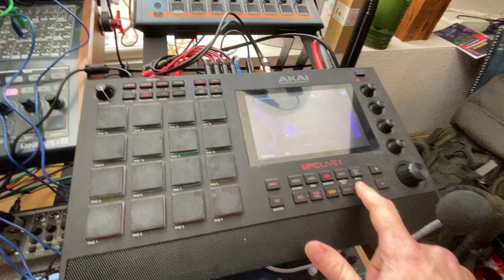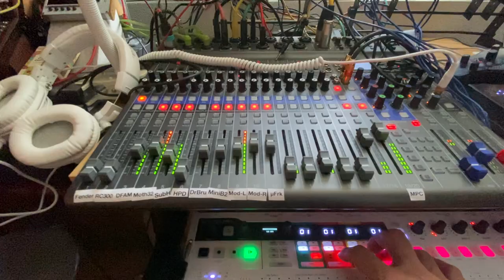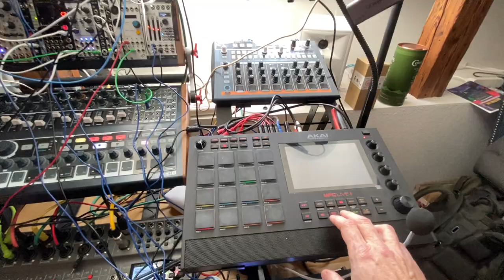Enchaunted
Between Enchanted and haunted, a ghastly groove not without humour.

Kit list: moogdfam moogmother32 moogsubharmonicon arturia microfreak minibrute2s modularsynth ios loopypro drumjam ivcs3 digitalking ...